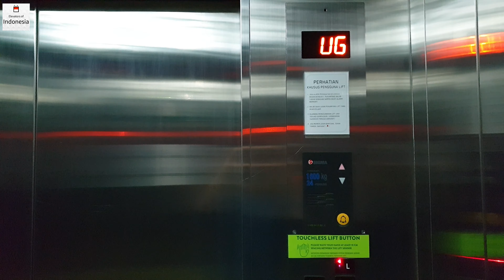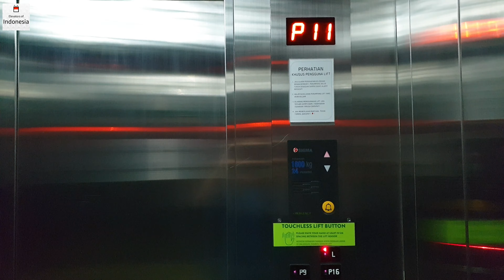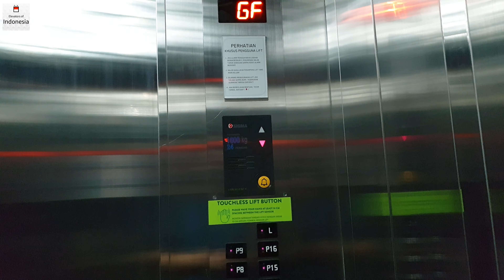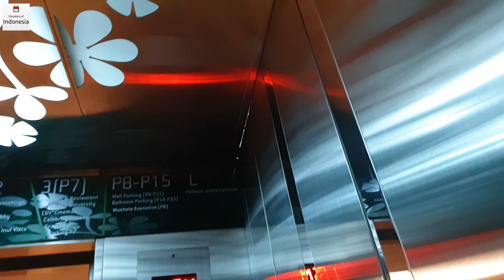4x 2009 Sigma Elevators with embedded touchless - Central Park Jakarta (Ballroom Access)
Ballroom access elevators at Central Park Jakarta. They have replaced the push buttons on the right COP into touchless buttons, but not the left COP.